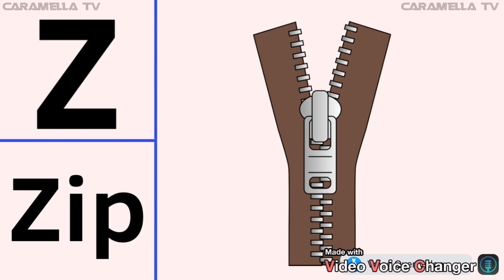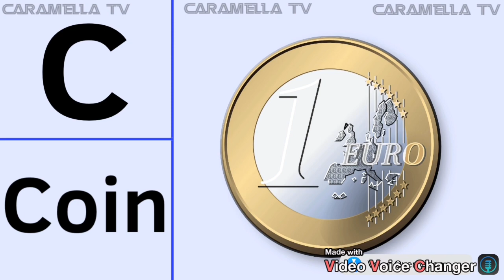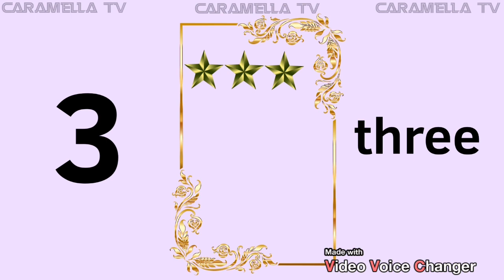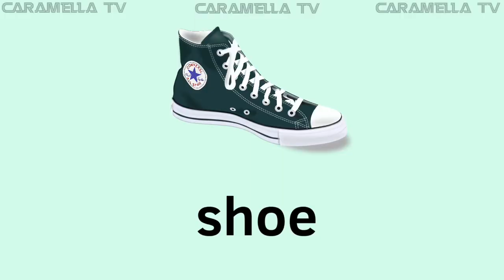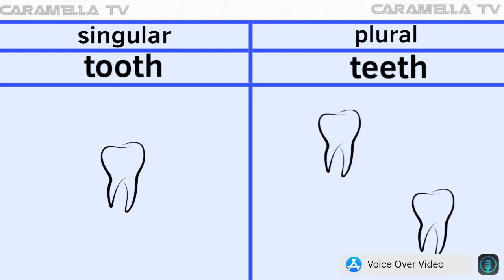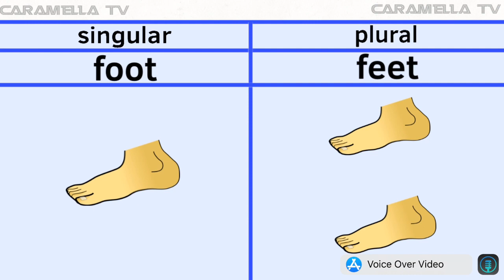Letters X,Y and Z with words and other educational videos @caramellatv9149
Easy learning English for kids @caramellatv9149